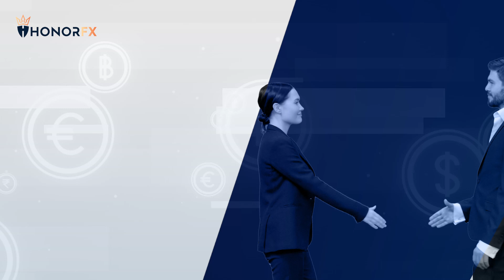Partner with HonorFX